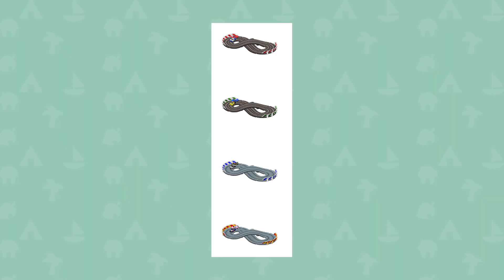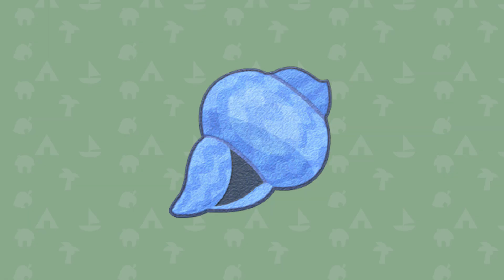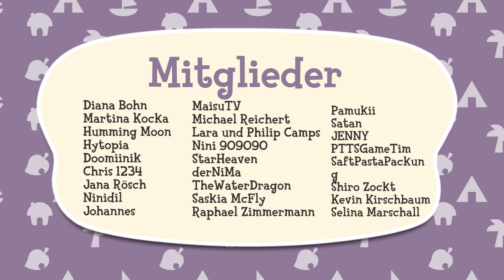KRASSE NEUE Items GELEAKED m! Winterupdate😍 Animal Crossing: New Horizons [German]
Egal ob zu Weihnachten, Silvester oder Thanksgiving! für alles hat Nintendo viele neue Items veröffentlicht!

NEWS! Animal Crossing - heute alle Fakten und News zum Thema Items und Möbelstücke zum Winterupdate! Endlich wieder neues Zeug zum sammeln! Alles wunderschön!
Es gibt neue Kleidungsstücke, andere und Werkzeugartikel. 4 neue Teppiche, 13 neue Haushaltswaren, 1 neuer Boden, 3 neue Hintergrundbilder, 43 neue verschiedene Artikel und 4 neue an der Wand montierte Artikel. 13 neue "Reaktionen"
Animal Crossing: New Horizons [German]

▬ MEINE SCHLUMMERANSCHRIFT ▬▬▬▬▬▬▬▬▬▬▬▬▬▬
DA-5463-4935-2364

▬ ÜBER ANIMAL CROSSING NEW HORIZONS ▬▬
Ein Nintendo Spiel, was uns alle verrückt macht! Freu dich und treffe alte Freunde wie Melinda, Tom Nook, Nepp und Schlepp und die Schwestern aus der Schneiderei wieder und werde süchtig nach Animal Crossing New Horizons Tipps, Tricks, Stream und News auf diesem Kanal (Gaming Kati)!

▬ KANALMITGLIEDSCHAFT ▬▬▬▬▬▬
Kanalmitglied werden und exklusive Vorteile erhalten:

🖌️ Emote Zeichnerin (Danke an "lucie.hnsh" !)

und danke an Emre!

Alle mit "*" versehenen Links sind sogenannte Ref-ID-Links. Die Firma zahlt mir Geld dafür, dass ihr euch über meinen Link theoretisch Spiele kauft. Keiner ist jedoch gezwungen dort etwas zu kaufen, Ihr könnt völlig frei entscheiden.